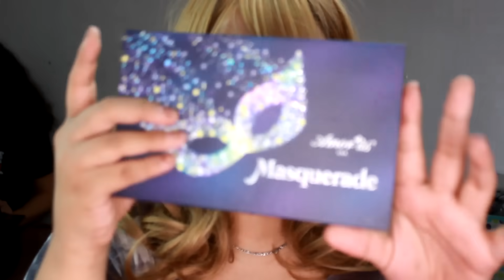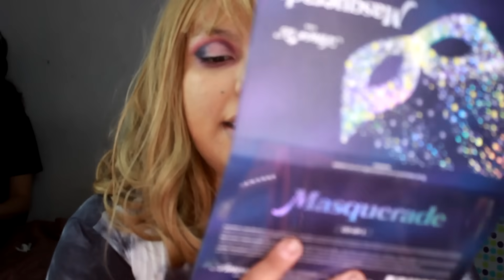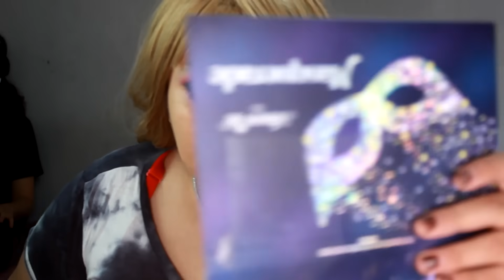maquillaje de niña etsplotada por sus padres / Probando AmorUs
la yonbene  ramsi is quaking